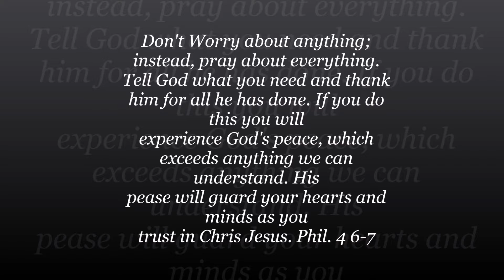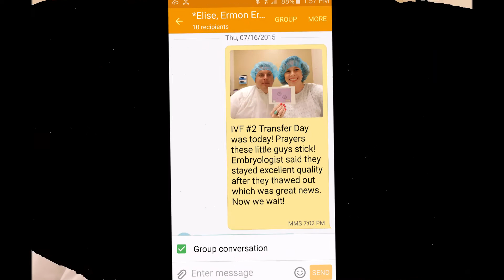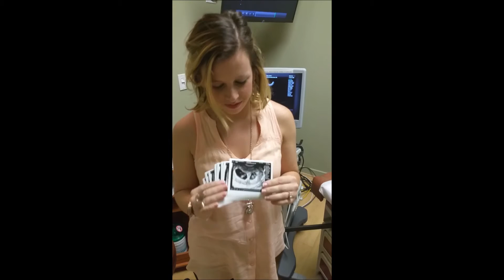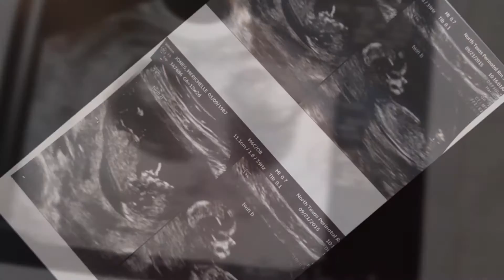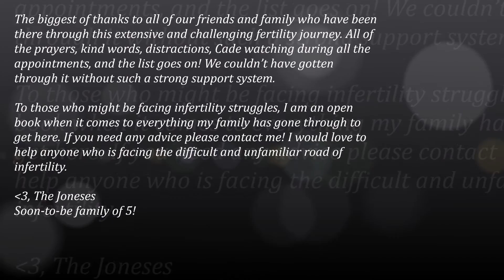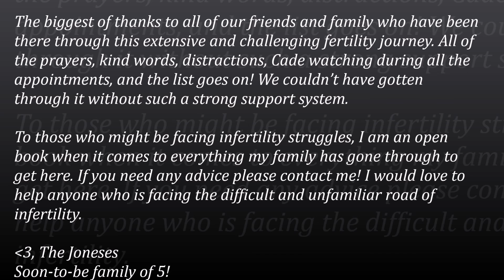Pregnancy Announcement Video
Pregnant with twins after IVF